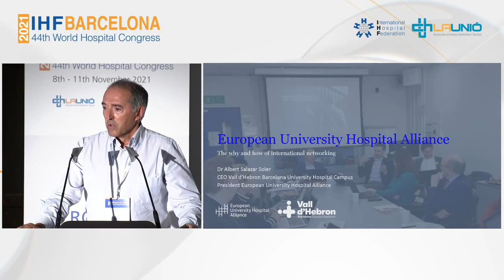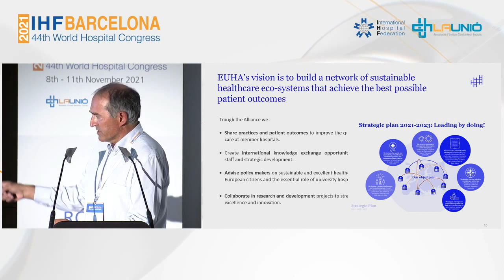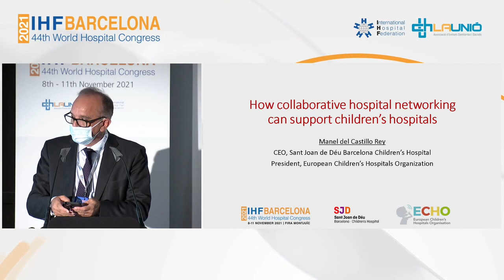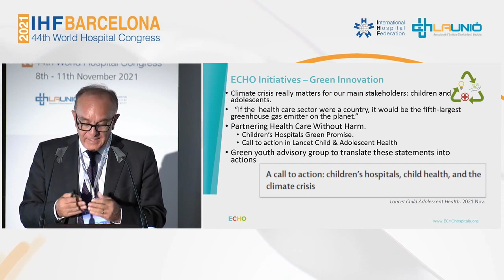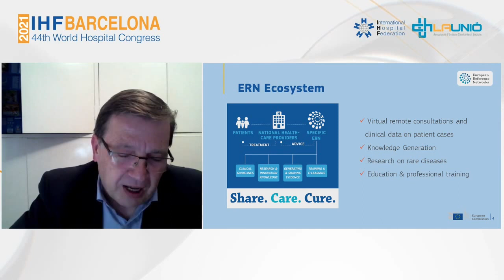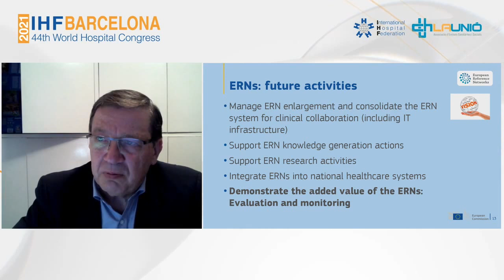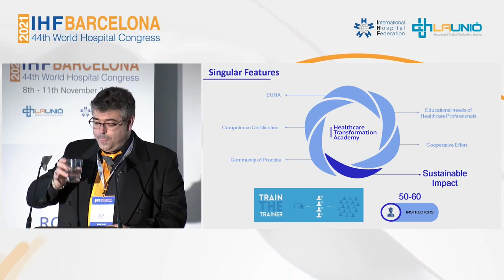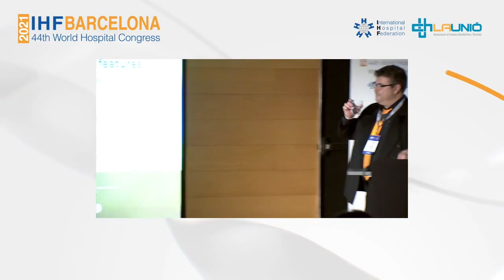How to get most out of collaborative hospital networking – A European perspective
44th IHF World Hospital Congress
8-11 November 2021, Barcelona, Spain

This session is hosted by ECHO - EUHA.

As a hospital manager or leader in healthcare you’re expected to manage the today and tomorrow, but how can you effectuate change beyond the reach of your organization? There are many challenges like data standardization, care for rare diseases and affordable innovation in medicines and one can only get so far alone.

Additionally, hospitals face many common challenges like caring for increasingly complex patients, staff shortages and implementing innovation.
The interactive session will be led by two new international hospital organizations, the European University Hospital Alliance and the European Children’s Hospitals Organisation, and will enable you to discuss the following with their leaders and those of other European health stakeholders:
1) What new opportunities does cross-border networking across multiple settings, including large hospital systems, specialized hospitals create?
2) How do patients see the value for patients of cross-border collaboration in healthcare, for example in rare diseases?
3) How can collaboration in healthcare strengthen Europe’s health assets, innovation and resilience post COVID-19?
4) How can you potentiate advocacy and lobbying with policy makers at the local or international level through multi-centre collaboration?
5) What lessons have been learned in turning shared challenges into concrete actions and how to avoid common pitfalls?
Chaired by: Dr. Ruben Diaz, Secretary General, European Children's Hospitals Organisation (ECHO)

Speakers
• Dr. Albert Salazar, Gerente Hospital Universitari Vall d'Hebron, Vall d'Hebron Barcelona Hospital Campus, Spain
• Dr. Manel del Castillo, CEO, Sant Joan de Déu Hospital, Spain
• Dr. Jose Valverde, Policy Officer, Unit B.3, DG-SANTE, European Commission
• Prof. Fernando Seoane, Senior Lecturer; Research Leader; R&D Coordinator, Karolinska Institutet; Karolinska University Hospital, Sweden